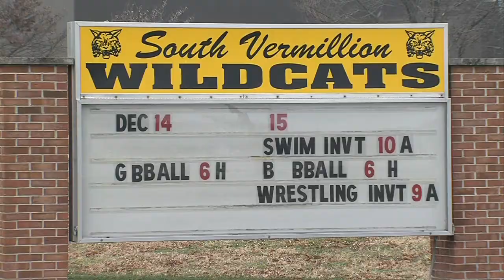Vermillion Co. schools were on high aleart after threat